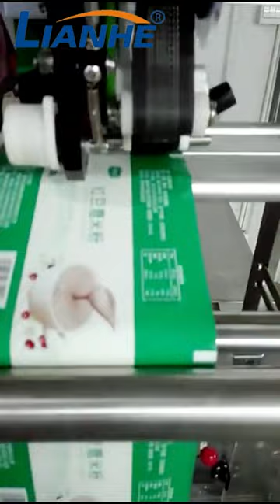LIANHE Powder Feeding Machine Hopper Screw Auger Conveyor Feeder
LIANHE is a high-tech machinery manufacturer that established in 1996, as an expert in the fields of cosmetic, food and pharmaceutical machinery. Over 25 years developing, We supply with a whole production line machines for more than 8,000 cosmetic companies all over the world.

Our main product list :
Vacuum emulsifying mixer (For cosmetic/pharm cream production use)
Liquid homogenizing mixer (customized different sizes )
RO water purifier
Automatic filling sealing machine (Bottles / tubes / Sachet)
Automatic labeling machine
Perfume machine series ( Mix / filling /crimping )
Makeup machine series ( Mixing / filling / packing)

We make sure that all projects installed can exert their performancesin effective service life by our perfect design, manufacturing and aftersales services. We will produce high quality ultimate products that are in accordance with international standards by adopting world advancedproduction equipment, brand new industrial conception and powerful technical strength.